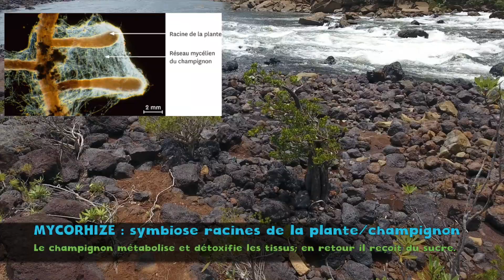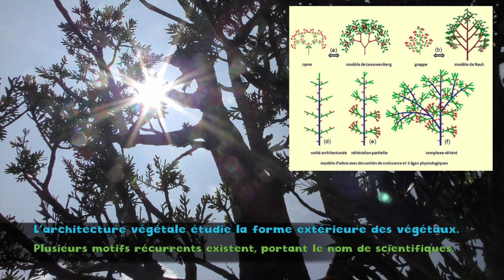SHORT TALE#1 : FOCUS SUR LE BOIS-BOUCHON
Les SHORT TALES, c'est un format court et rythmé (moins de 3 minutes), présentant une espèce particulière, un milieu, une notion de biologie ou d'écologie, ou encore un scientifique, sans voix off, sur fond de musique et d'images prises in situ.
Ce 1er épisode nous présente le Bois-bouchon, l'un des arbres les plus rares au monde, présent uniquement dans quelques sites du sud de l'île principale de l'archipel néo-calédonien.